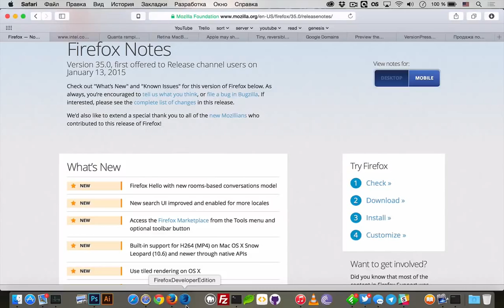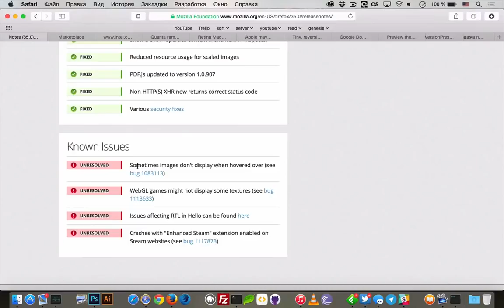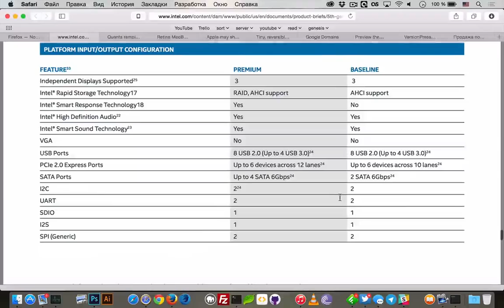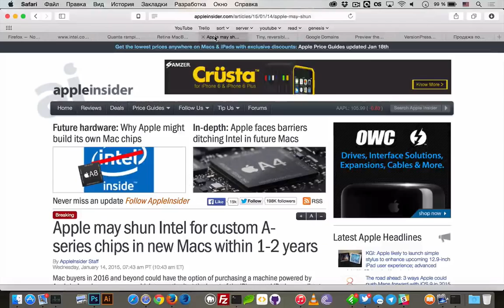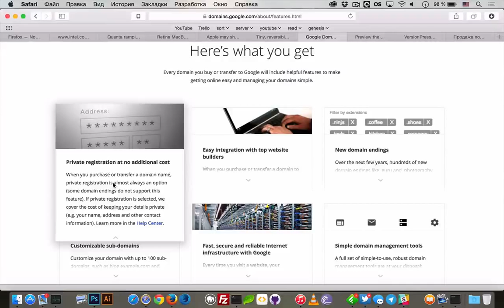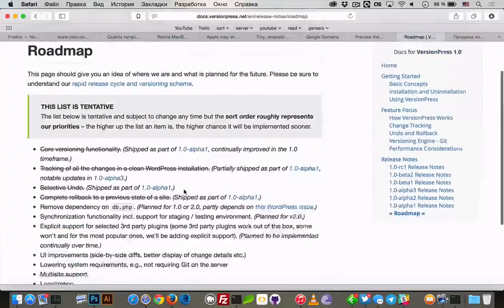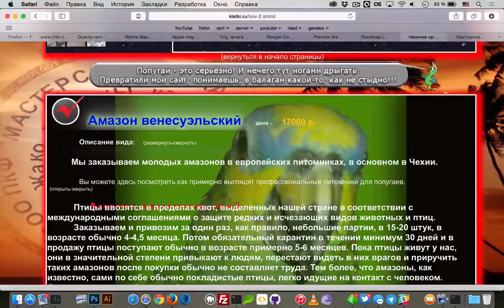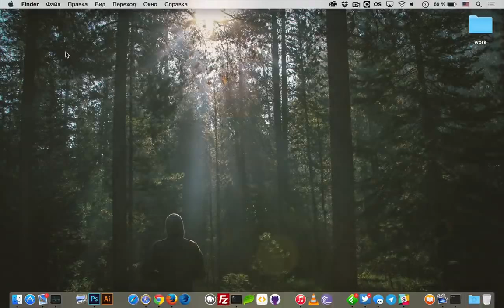uWebPodcast #21 – Intel на CES 2015 и новые Macbook Air 12"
uWebPodcast #21 — сегодня поговорим про 5 поколение процессоров Core от Intel под кодовым названием Broadwell и о том, что они, скорее всего, будут в новых Macbook Air 12" с ретиной.

Еще поговорим про новый Firefox 35, посмотрим на новый сервис для потребителей Google Domains, обсудим новинки мира WordPress за эту неделю.

Сегодняшняя музыка — Nest HQ Guest Mix: TeamSupreme Presents The East-West Mixtape.